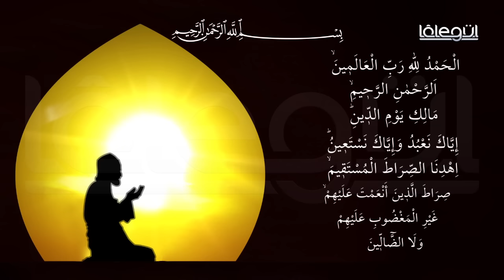23 Şubat 2017 Tarihli Bu Haftanın Sohbeti - Cübbeli Ahmet Hocaefendi Lâlegül TV